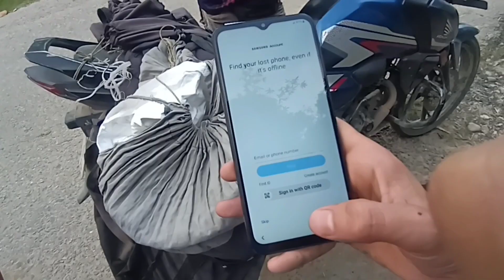Narayan r new phone || kiman daam??